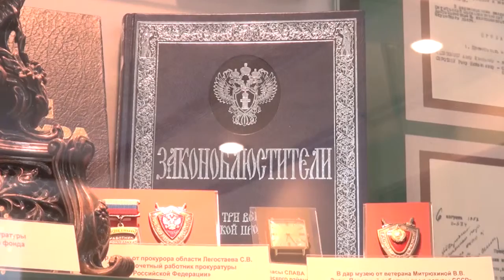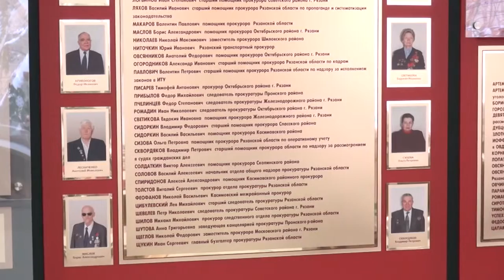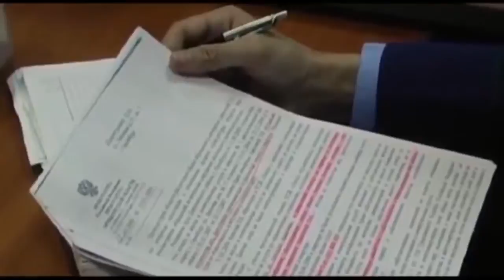Три века на страже порядка